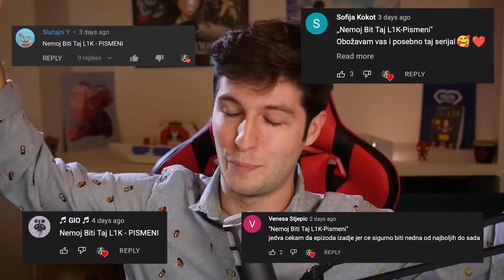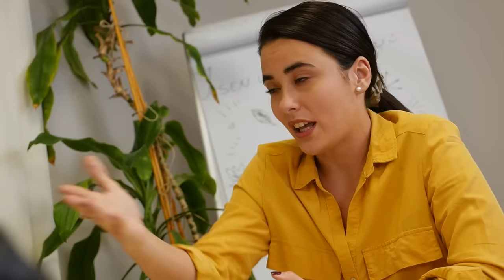Nemoj Biti Taj L1K - PISMENI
10k LIKES i izbacujemo NBTL svake nedelje!

Montaža: Milan Inić

Scenario
Boćo
Milan
BTL polaznici

Šta biste hteli da vidite u sledećoj epizodi?
Pišite nam u komentarima!

Ako čitate ovaj deo opisa, napišite u komentarima:
"Lišće PADA!"

Srećan dan svima!
-Milan